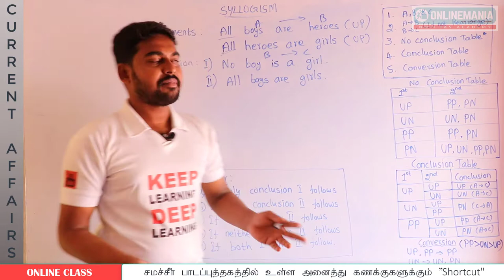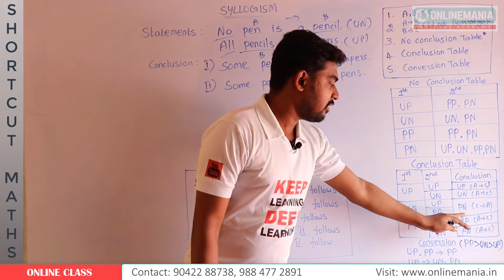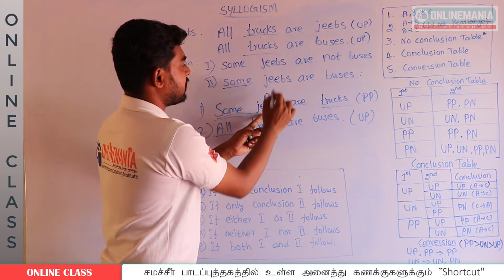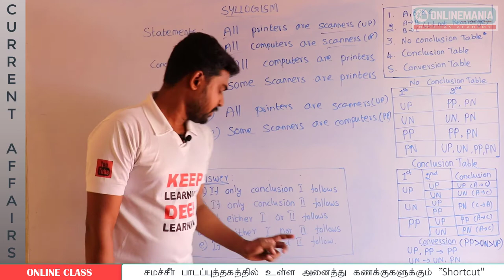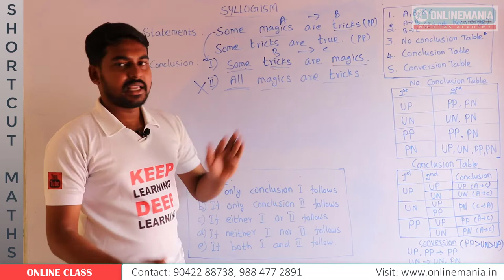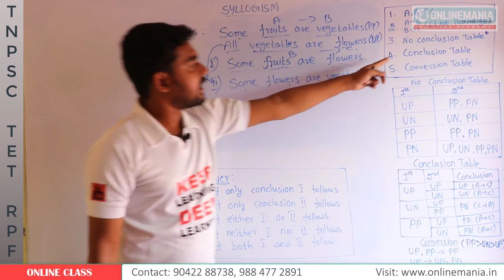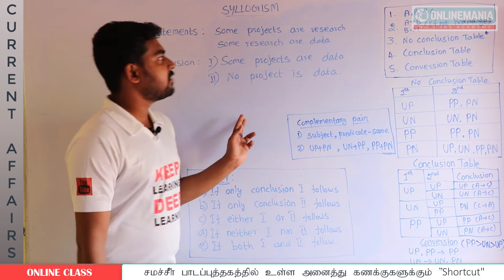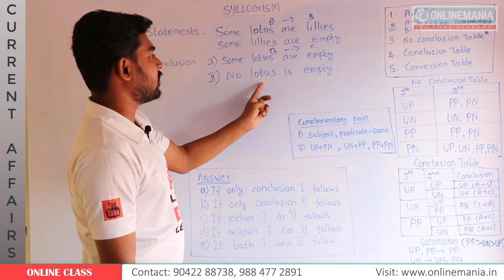S.I. Exam Psychology & Reasoning - Syllogism Part 02